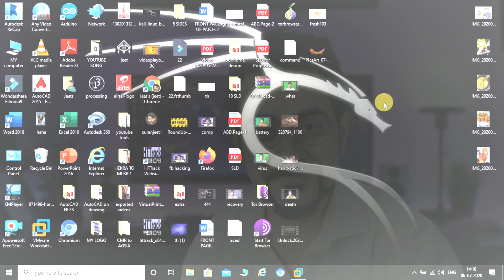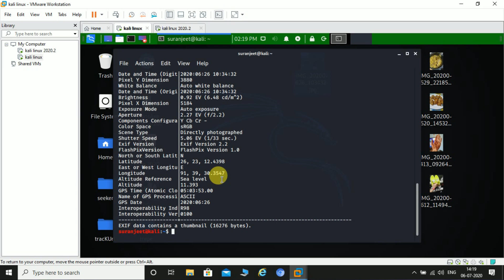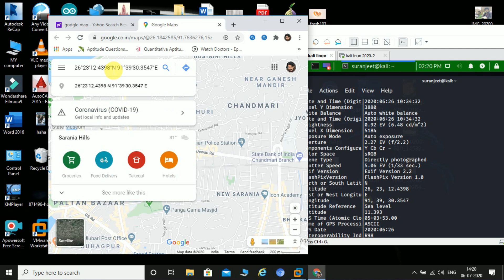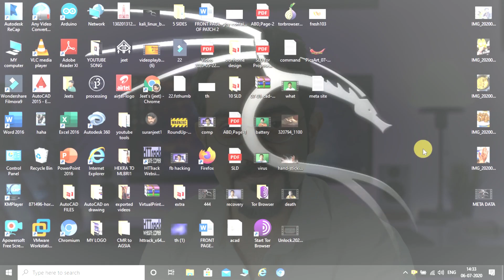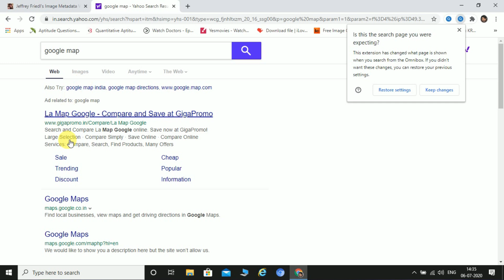Hidden data of an IMAGE😳 || কেনেকৈ উলিয়াব Meta data || Location+history || By: Suranjeet Choudhury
Image metadata is text information pertaining to an image file that is embedded into the file or contained in a separate file that is associated with it.